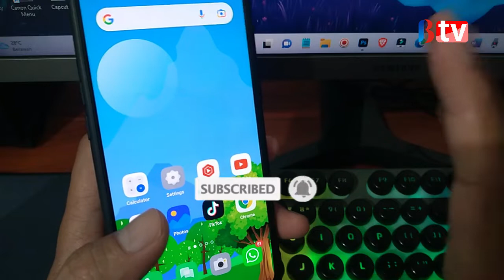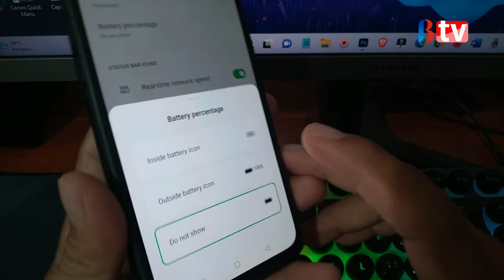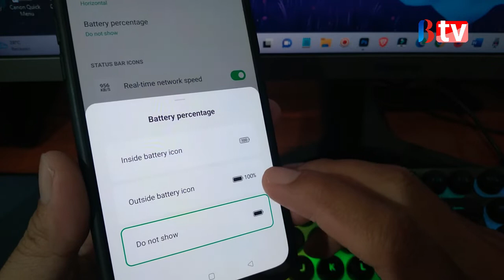Cara Menampilkan Persentase Baterai OPPO RENO 6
Memunculpkan persentase baterai sangat bermanfaat sebagai antisipasi agar baterai di smartphone tidak kehabisan secara mendadak. Walaupun ngeces hp di hp reno tidak terlalu lama jadi bisa melakukan antisipasi agar segera melakukan cas sebelum baterai benar benar habis.